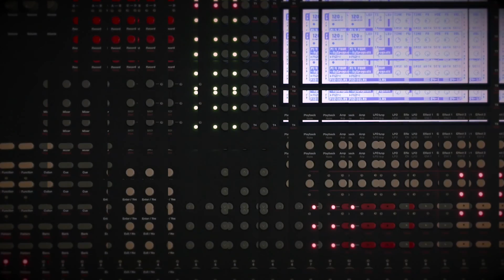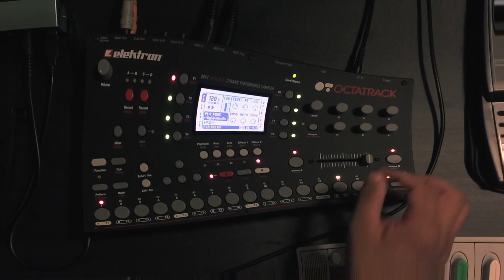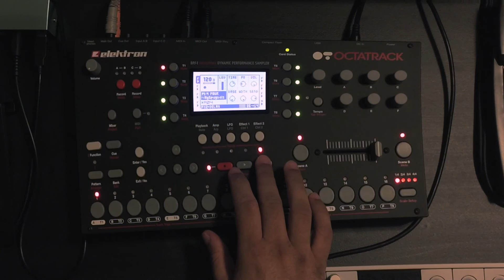Octatrack Industrial Demo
Another quick and simple demo of my new Octatrack. Cheesy video effects courtesy of Final Cut Pro X. May cause nausea. Void where prohibited.